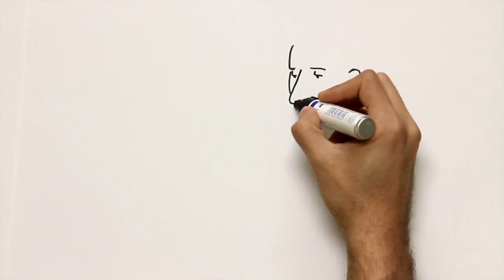Cosme Damian Txurruka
Cosme Damian de Churruca (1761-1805) itsas historian buru-belarri sartu zen Trafalgar-eko guduan izan zuen heriotza heroikoa dela eta. Baina, bizitzan zehar, bere jokabide zientifikoa izan zen garaiko lagunen artean ospea eta esker ona ekarri ziona. XVIII. mendeko bukaera aldeko marinel ikasiaren eredu izan zen. Gizon polifazetikoa zen, zientzialaria, marinela eta militarra. Tratatuak eta idazlan teknikoak idatzi zituen eta Hegoamerikara hainbat espedizio burutu zituen. Astronomo eta kartografo bezala egin zuen aparteko lanari esker Napoleon Bonaparteren beraren mirespena ere lortu zuen. Herriko alkatea ere izan zen.